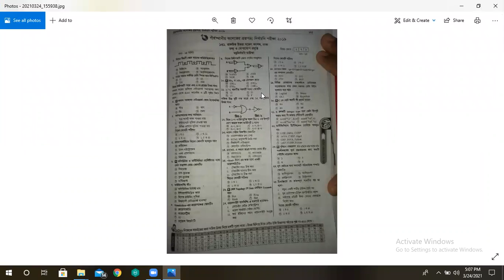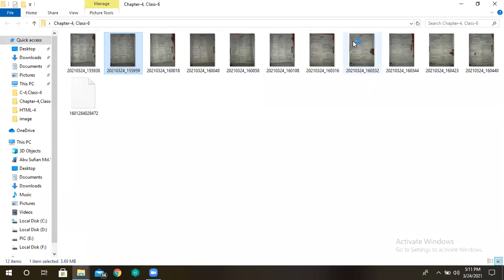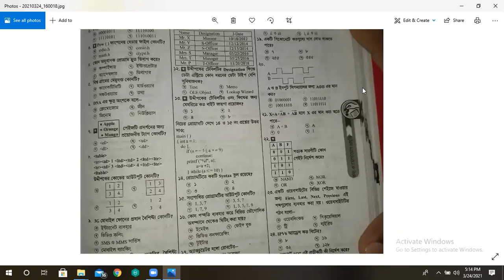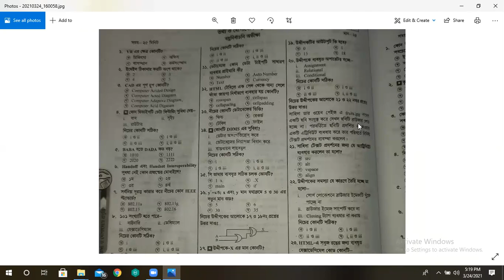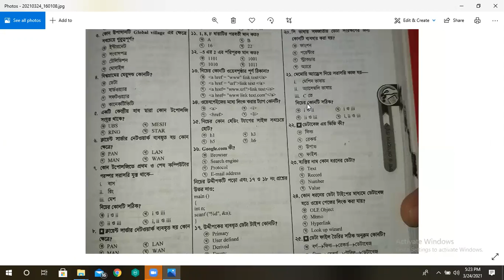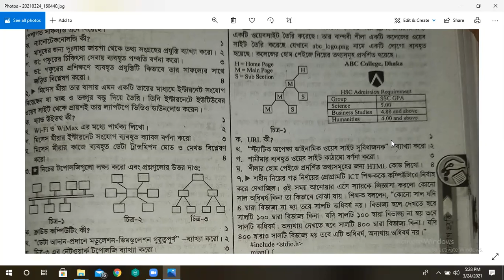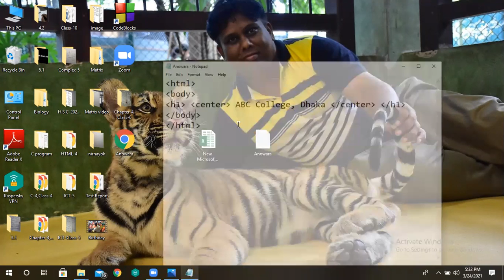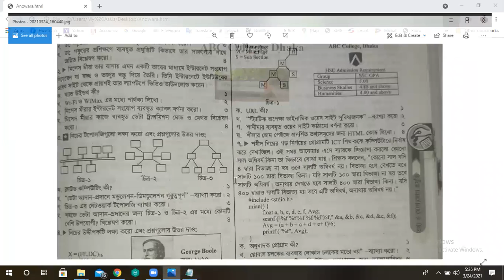H.S.C-2021(ICT Revision, Chapter-4, Class-6(Part-1))